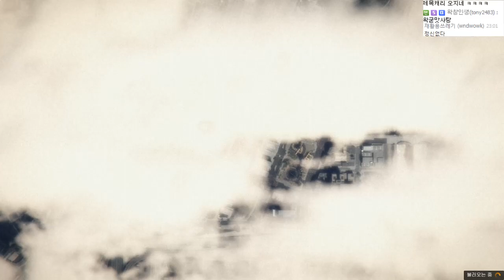GTA5 왁튜브 독점 작업 - 사탕키스 : [우왁굳]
* 이 작업은 우왁굳 YouTube 에서만 접하실 수 있는 독점 작업입니다.
시청자 '14239' (소셜클럽아이디 :  14239a) 님께서 만들어 주셨습니다.